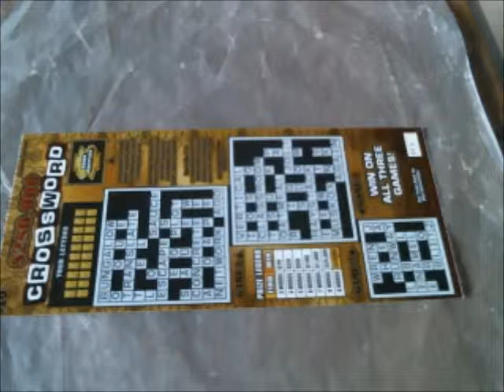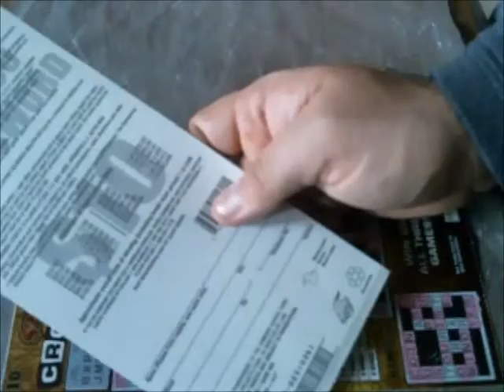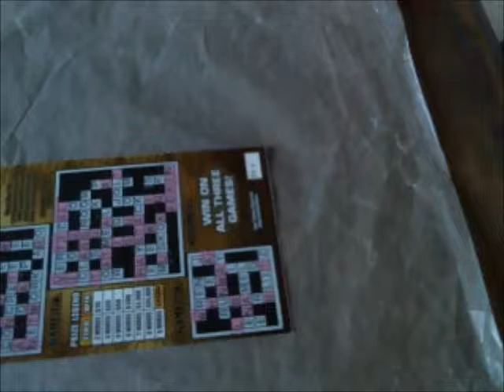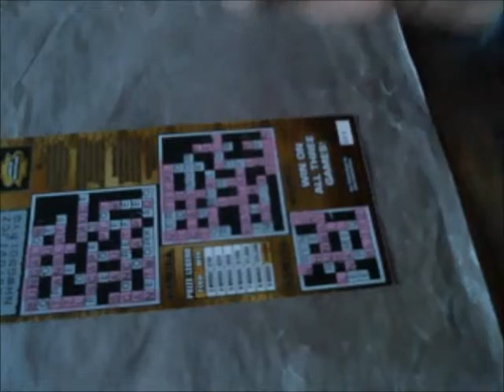The Scratcher Show-Episode 255 illinois lottery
Only have one ticket to do for today as I scratch the $10 "$250,000 Crossword" from Illinois. As an added bonus, I share with you a winner that I bought with this.